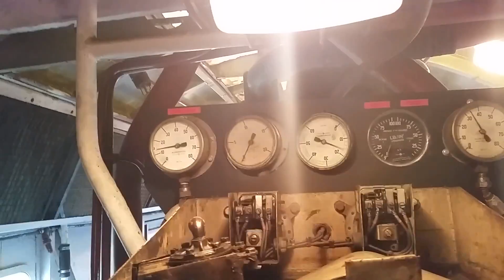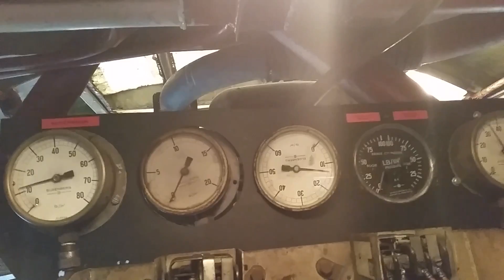Class 26, 26043 cabride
Cab ride and engine room on the GWR.